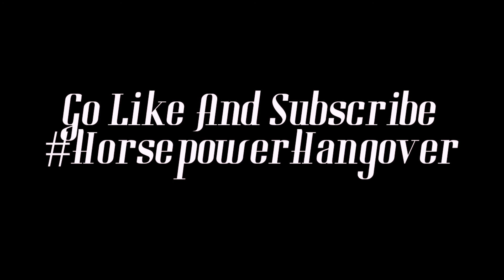Motor Vlogs - Lone Star Lug Nuts Cruise Night In Kilgore Texas ...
This is something I been wanting to bring back but covid made it difficult ... we finally have motor vlogs back !!